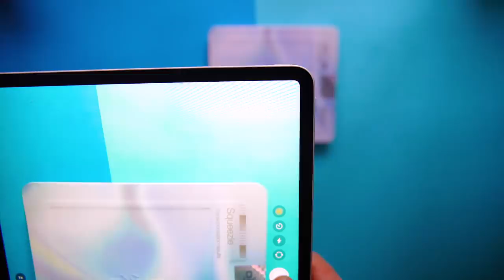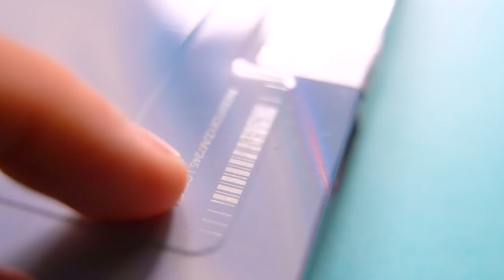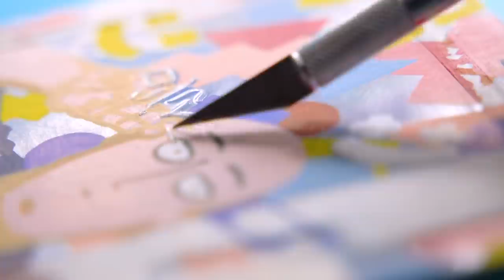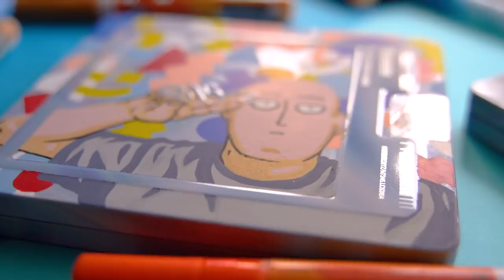Je custom l'album OXYZ de Squeezie et lui fait dédicacer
Lorsque Squeezie à sortie son album, que l'on aime ou pas sa musique, j'ai trouvé l'objet trop beau ! Alors j'en ai acheté deux dans l'idée dans customiser un. Il te plait ?
En tout cas, *spoil* il lui plait :)

MATÉRIEL
— Feutres Molotow